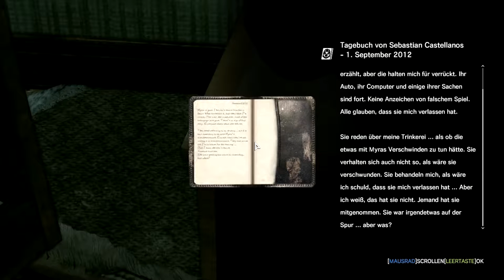The Evil Within [LP] Kapitel 13: Opfer! Gameplay Deutsch/German [HD]